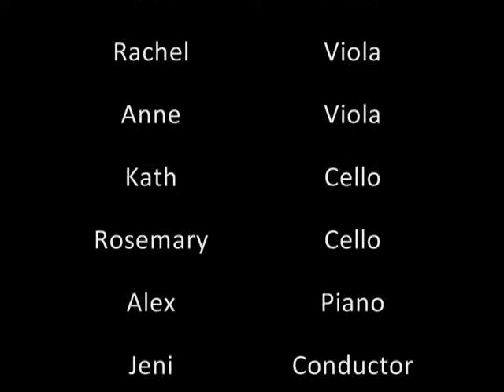(Late Learners Orchestra) Nobody Knows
Bedfordshire Adult String Sessions perform Nobody Knows at A Musical Evening for Family and Friends